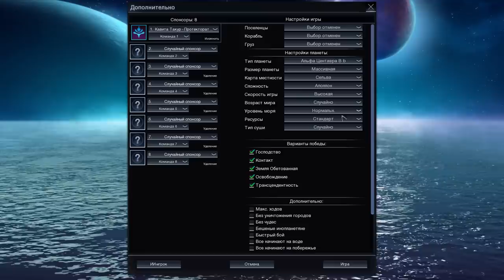Протекторат Кавиты. Серия №1: Дивный новый мир. Civilization: BEYOND EARTH - Rising Tide.